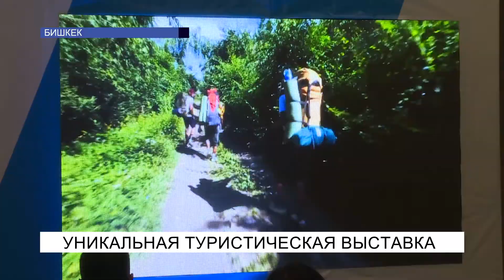Уникальная туристическая выставка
Агентство США по международному развитию проводит двухдневный форум, где представлены туристические объекты и даже продукцию с элементами кочевой культуры - Салбуурун, кыргызская кухня и ремёсла. Данный форум выступает отличной площадкой для переговоров с местными туристическими предприятиями для формирования центральноазиатских туров.